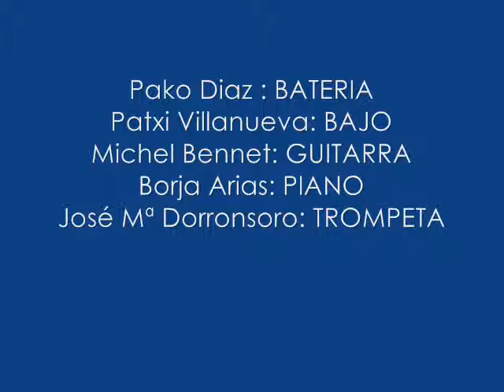EQUINOX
ALTXERRI, 10 de marzo de 2012